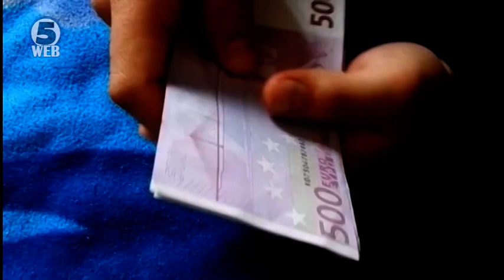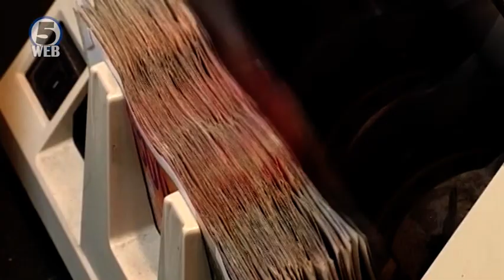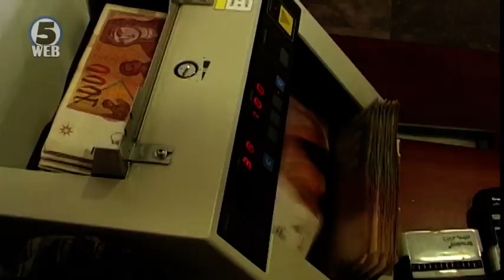Од утре забрана за плаќања над 500 евра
Сите кои ќе сакаат да купат кола, бела техника или пак гарнитура поскапа од 500 евра – од утре - нема да можат да платат во ќеш.